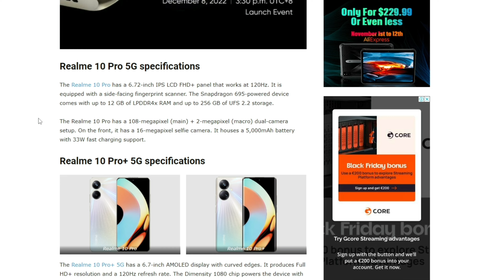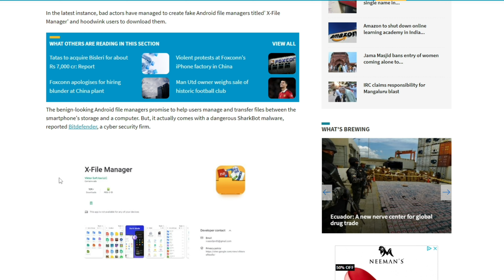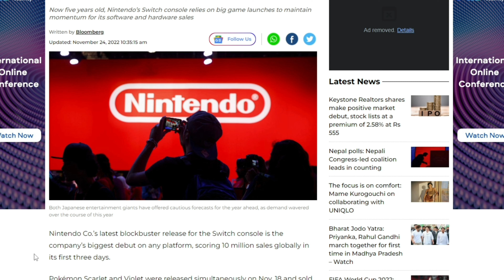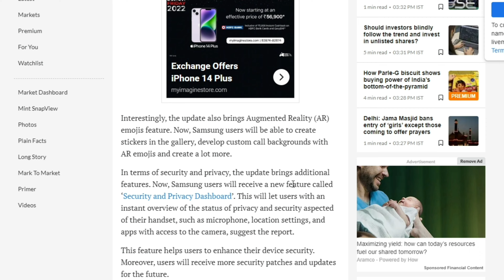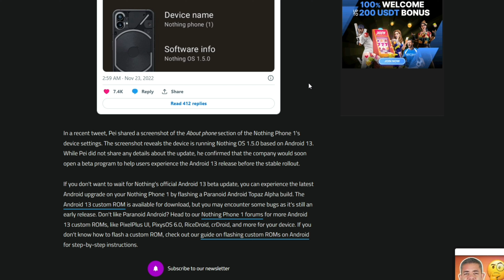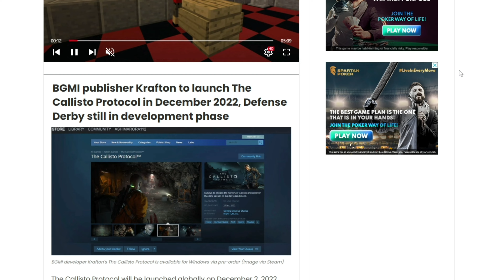Tech News Day - 2 | BGMI | Samsung | REALME 10 Pro 5G | Nothing Phone 1 | Tech sago